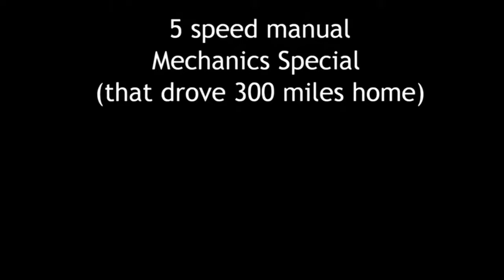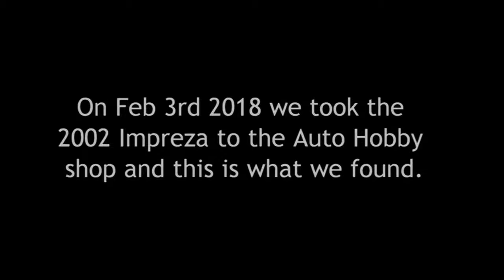2002 Subaru Impreza 2.5 TS Intro and check out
Our new addition, a 2002 Impreza 2.5 TS "Bugeye".  A mechanics special out of Utah.  Not bad overall, a few things to address.  It did drive 300 miles back home and averaged 25 miles per gallon.